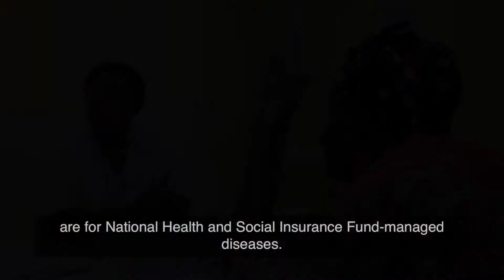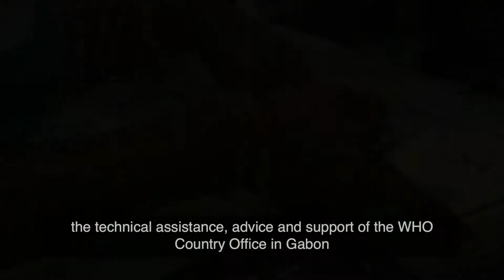Gabon moves towards universal health coverage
Gabon is one of more than 100 countries that have approached @WHO for advice on how to move towards universal health coverage.